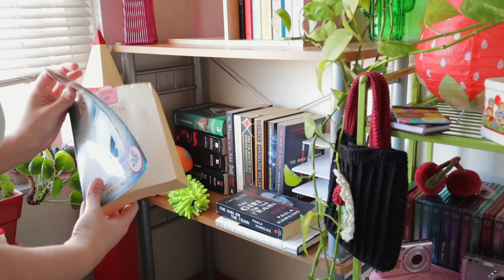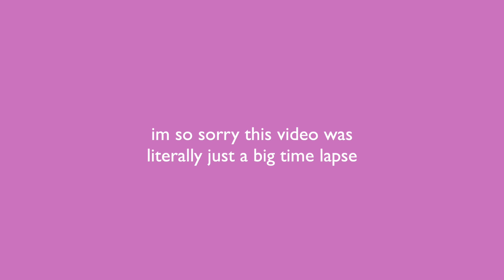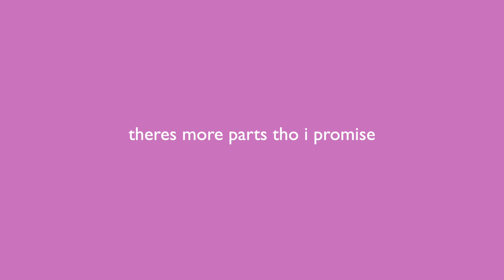ORGANIZING MY BOOKSHELF [organizing my room part 3]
this video is soooo badddd. i apologize for the late update as well :( i barely updated especially towards the end of the video.. BOOOO.

SOCIALS:
pinterest: yaymoii or yeimy cifuentes

♡FAQ♡
☆ name: yeimy [pronounced yay-me] cifuentes
☆ age: 24
☆ ethnicity: guatemalan
☆ Camera gear: Canon M50 w/ 11-22 mm lens, iPhone 14 pro, & Canon Vixia mini
☆ Editing software: Final Cut Pro